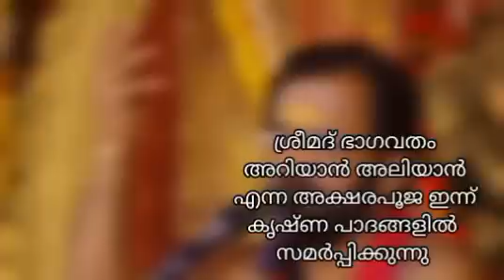405 BHAGAVATHAM ARIYAAN ALIYAAN ASHTAMA SKANDHAM PRABHASHANAM BY MOORKKANNUR SREEHARI NAMBOOTHIRI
*കണ്ണന്റെ കാരുണ്യം*

 *405* *ഭാഗവതം അറിയാൻ..അലിയാൻ..*

ഇന്ന് 1199 ചിങ്ങം 29
ഇന്ന് 2023 സെപ്റ്റംബർ 15
ഇന്ന് വെള്ളിയാഴ്ച്ച

ഗുരുവായൂർ ക്ഷേത്രം മുൻ മേൽശാന്തി മൂർക്കന്നൂർ ശ്രീഹരി നമ്പൂതിരിയുടെ പ്രഭാഷണം

 *പാരായണം*
 അഷ്ടമ സ്കന്ധം
അദ്ധ്യായം 17
ശ്ലോകം 01 - 28

 *പ്രഭാഷണം*
അഷ്ടമ സ്കന്ധം
അദ്ധ്യായം 17
ശ്ലോകം 01 - 28

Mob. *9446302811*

Click this link 👇👇